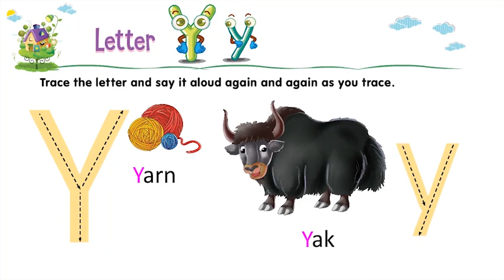Nursery_English_Literacy_P67 II